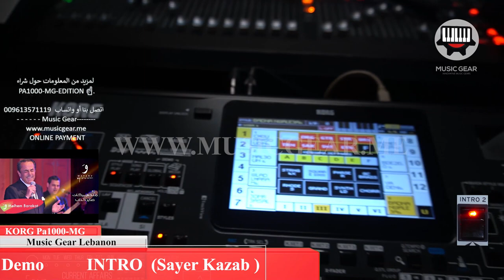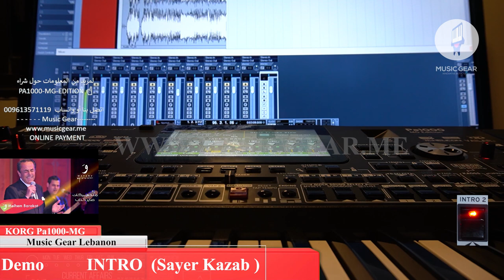Korg Pa1000 MG Intro Mel7em Barakat Sayer Kazab